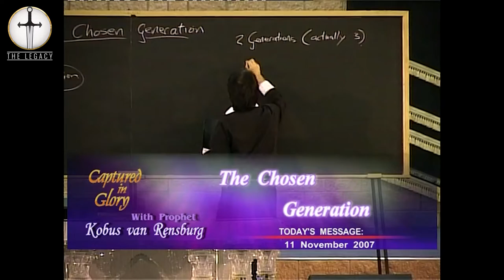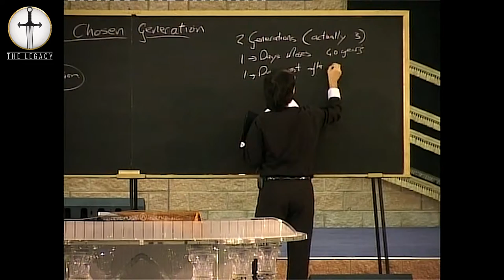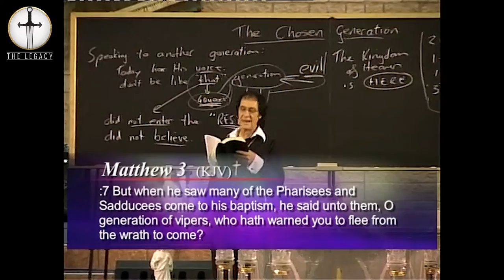The Chosen Generation | Prophet Kobus van Rensburg